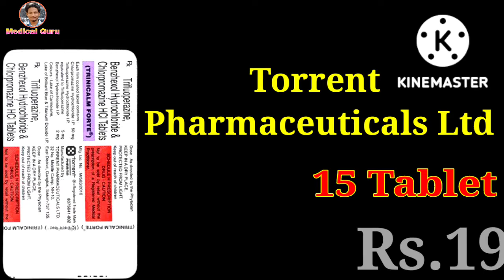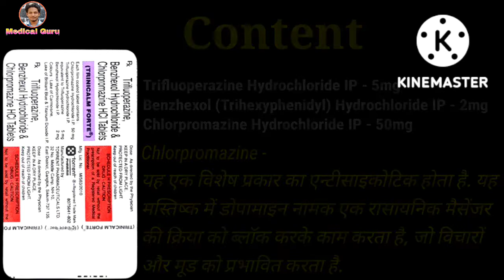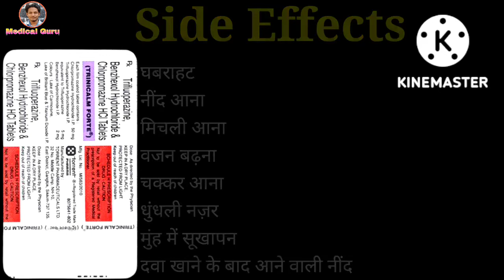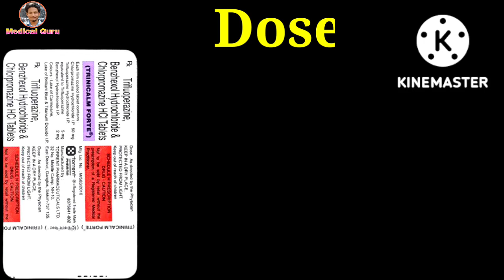Trinicalm Forte Tablet | Trifluoperazine Benzhexol & Chlorpromazine Hydrochloride Tablet | Uses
Trinicalm Forte Tablet | Trifluoperazine Benzhexol & Chlorpromazine Hydrochloride Tablet | Uses | Dose | Content | Side Effects | Precautions

Trinicalm Forte Tablet is used For treatment of Schizophrenia.
This video is all about Trinicalm Forte tablet, its uses, side effects, ingredients, price, dose, precautions and how to take, full detail in hindi.